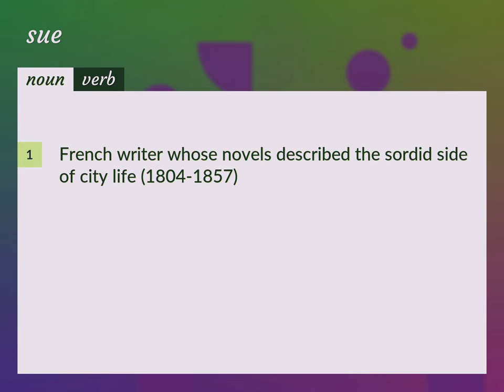Sue | meaning of Sue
What is SUE meaning?